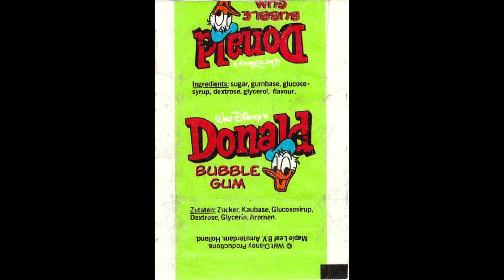Это Восхищало и Восхищает Каждого | Эксклюзивные Фото Вкладышей Жвачки 90х Дональд (Donald)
Представлена полная коллекция вкладышей (101 штука) от самой популярной легендарной жевательной резинки Donald!
Наслаждайтесь просмотром любимых изображений из детства в сопровождении красивой музыки Джаз, Блюз, Кантри.